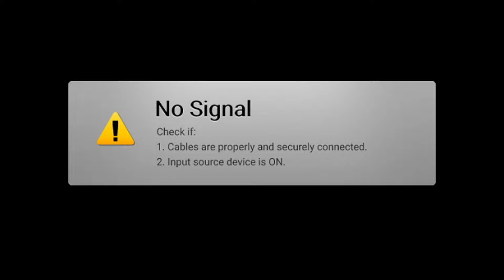Henya and Lime talking to each other before the game starts